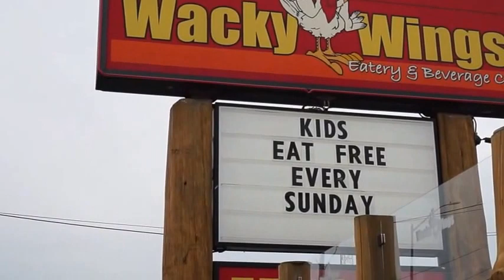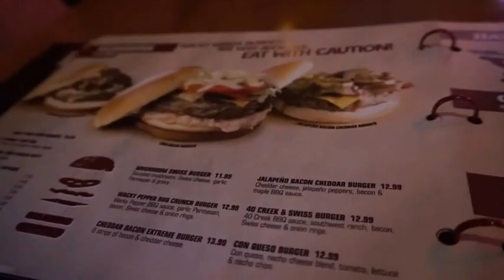Eating turtle soup